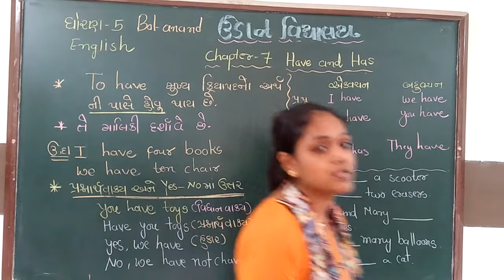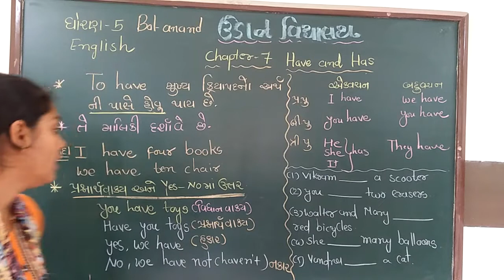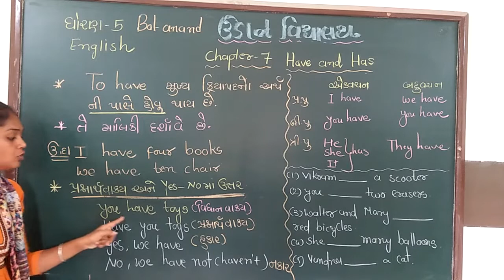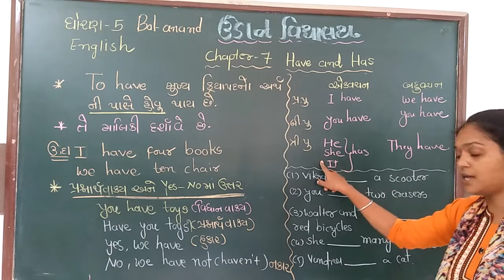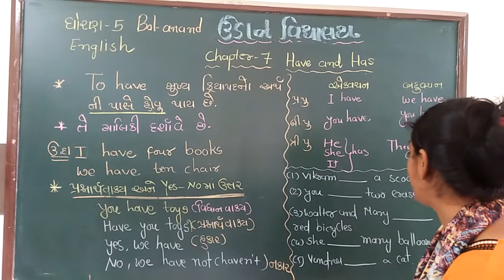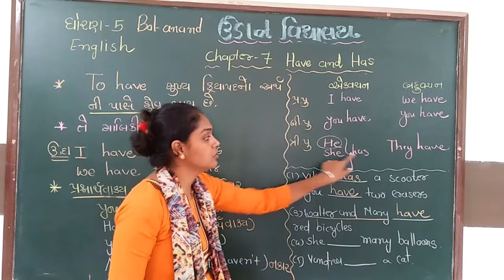std 5 English balanand